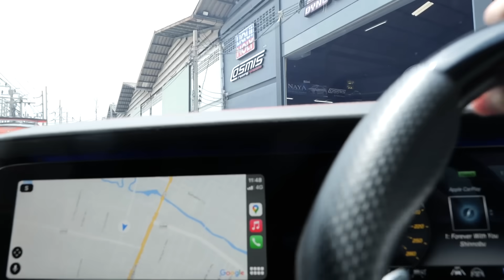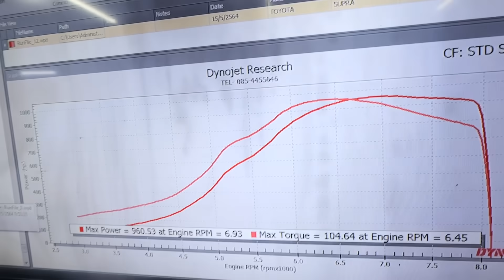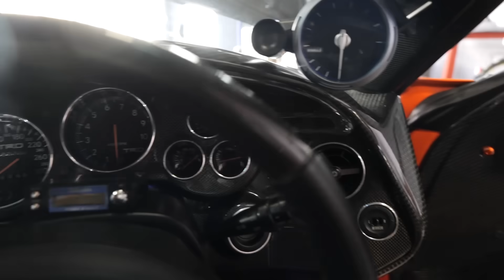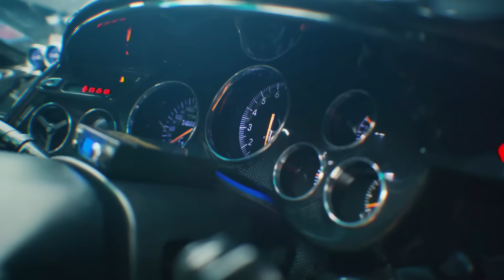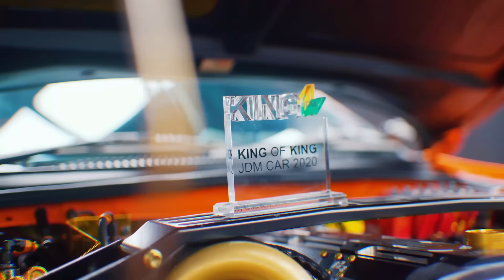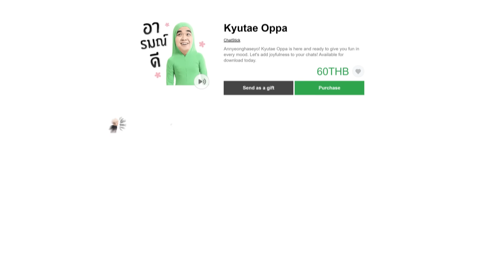ลูกชายของผมมมมม❤️❤️❤️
สวัสดีครับผมชื่อคิวเท ชิม ครับเป็นคนเกาหลีครับถ้าใครชอบคลิปนี้กรุณากดไลค์ กดแชร์และกดติดตามเพื่อดู
วีดี โอต่อไปของผมด้วยครับ (คิวเท โอ็ปป้า)